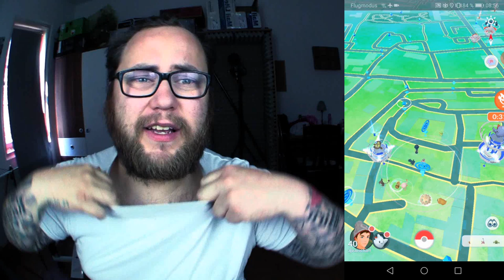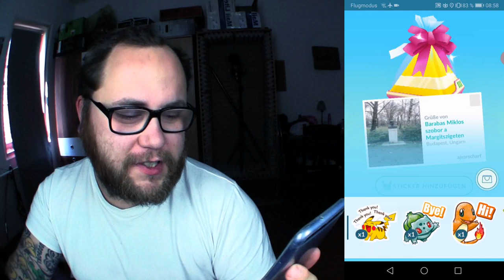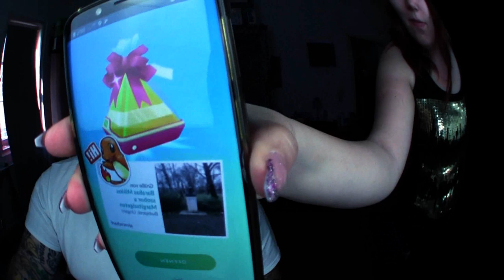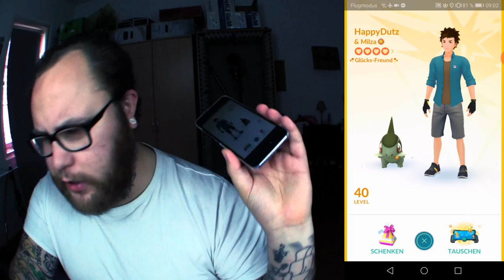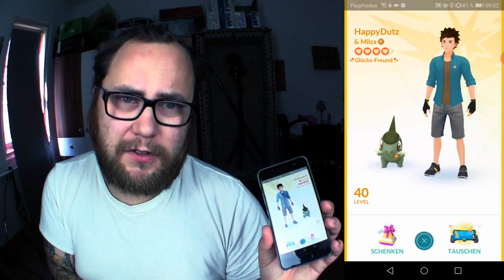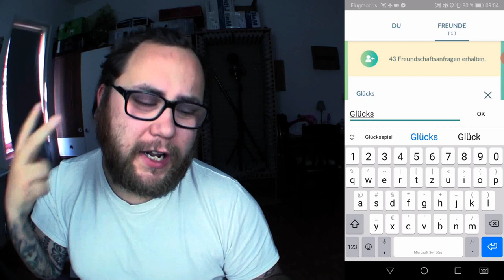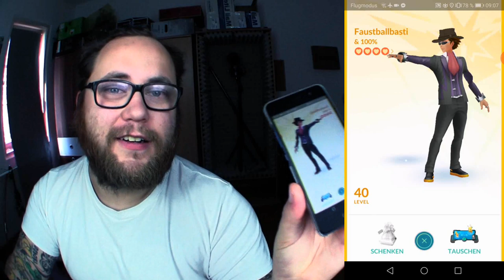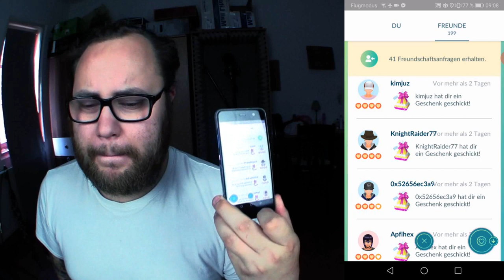Endlich Sticker & Darum lösche ich Glücksfreunde (WICHTIG!!!)| Pokémon GO Deutsch # 769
Endlich sind die Sticker los - das wohl nützlichste Feature in der Pokemon GO Geschichte !!! Außerdem wird demnächst radikal ausgemistet in meiner Freundesliste ... Hauptsächlich betrifft es Beste Freunde und sogar Glücksfreunde die ich direkt im Video lösche. Warum ? Weil ich nicht ganz dicht bin ?!? Das erfahrt ihr im Video ...
Mein Trainer Code : 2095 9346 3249 (ajvarscharf)

Viel Spaß